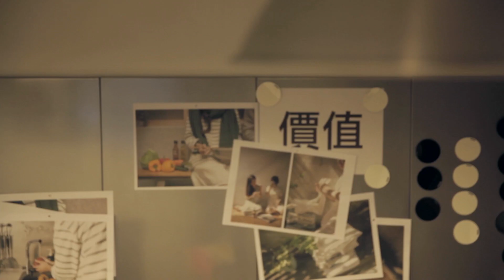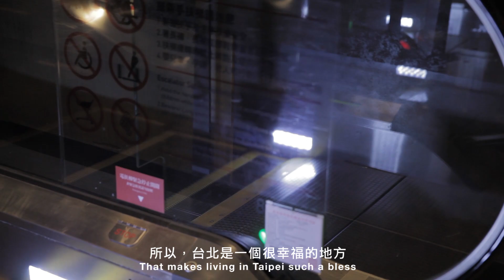【就愛住這裡： IKEA x 台北 】生活影片系列 茶籽堂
每個城市角落的人與故事，是最美的風景。我們持續交了許多好朋友，在不同的城市說著幸福的故事，一起感受生活的美好。看看住在台北的Wood，分享什麼是他的美好生活，你會發現更多"就愛住這裡"的理由。

創意：PPAPER
監製：陳信方、潘道怡
導演：陳欣緯 BeamMedia
攝影：林眾甫
剪接：陳欣緯 BeamMedia
配樂：彼得王
執行製片：郭適華
製片助理：張芝晏